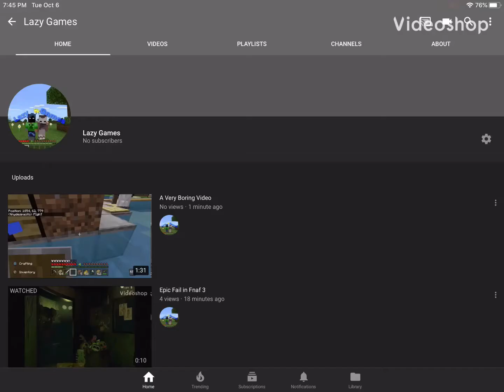Subscribe To Lazy Games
They want to be a Growing Channel so make their Dream come true